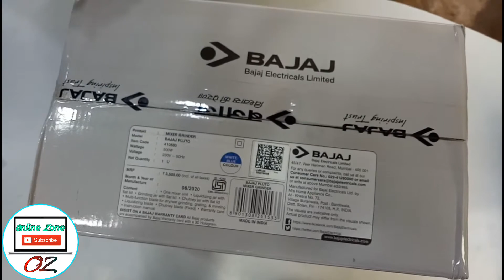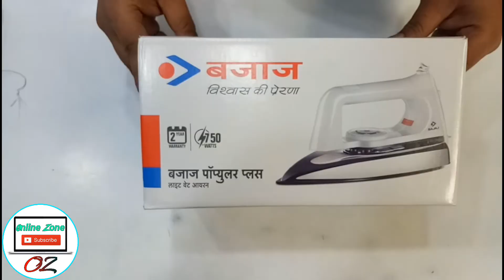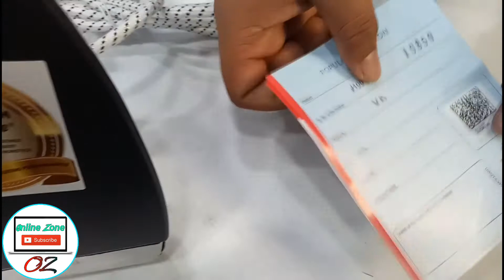Bajaj Mixer Grinder | Unboxing | Review | Usage | Free Bajaj Iron | Flipkart